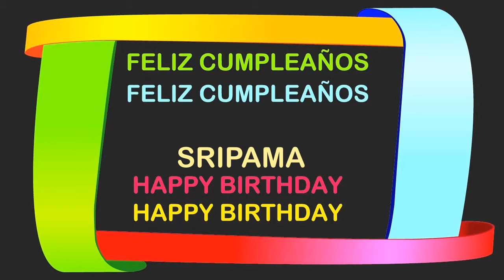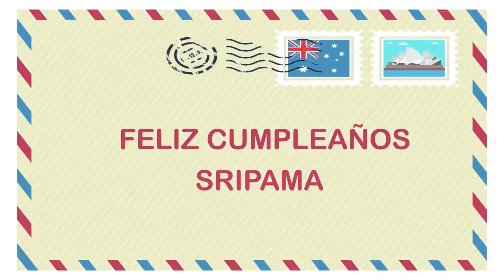Sripama Birthday Postcards & Postales